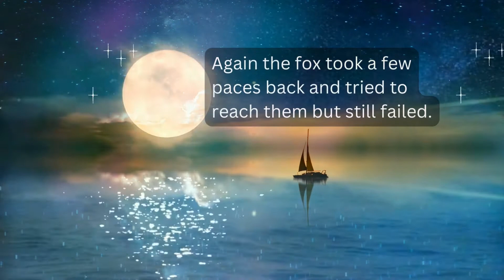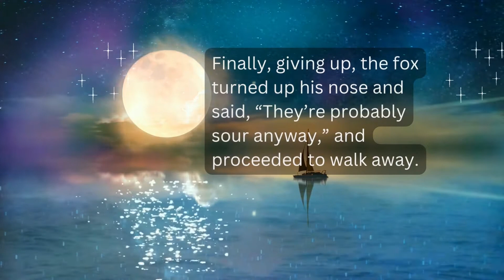Short Inspiring story with Valuable Lesson Ep 9